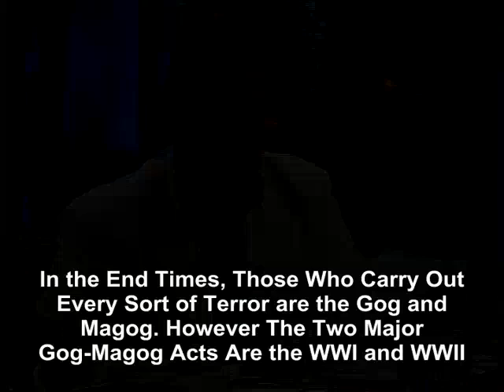In the End Times, those who carry out every sort of terror are the Gog and Magog However the two major Gog Magog acts are the WWI and WWII